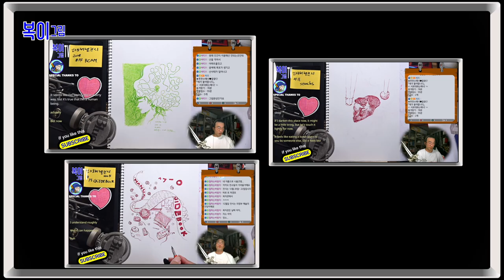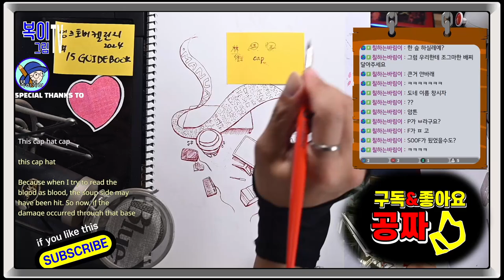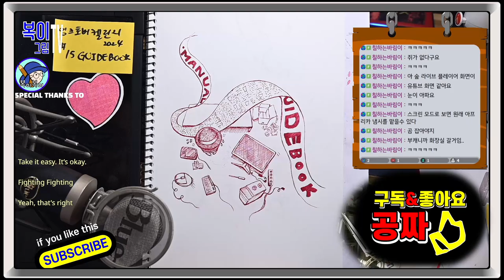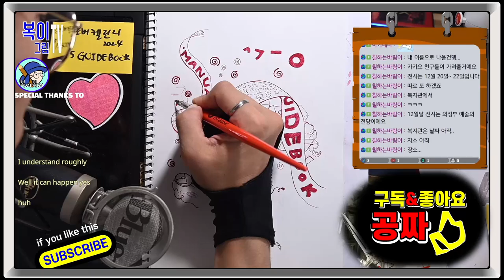복이복이의 그림그림 모아복이_잉크토버 챌린지 2024 11~15